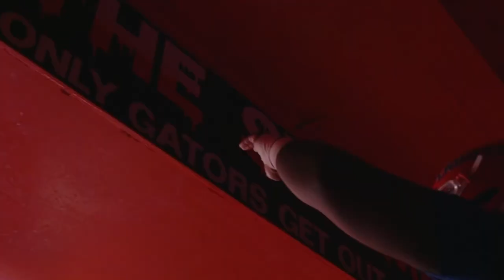What Happened To Dan Mullen And Florida?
Dan Mullen produced the winningest first 35 games in Florida school history and claimed the East Division in 2020. Back in May, Mullen signed a three-year extension which made him the 3rd highest paid head coach in the SEC. Going into the season, the Gators looked primed for another strong season fighting for the SEC East and a possible spot in the college football playoffs. They came into the season ranked number 13 in the AP poll and climbed as high as number 10. They Outgained Alabama 440-331 yards in a 31-29 loss and then dominated Tennessee to end the month of September 3-1 and looked ready to have another 9, 10 win season. Then, everything went wrong.